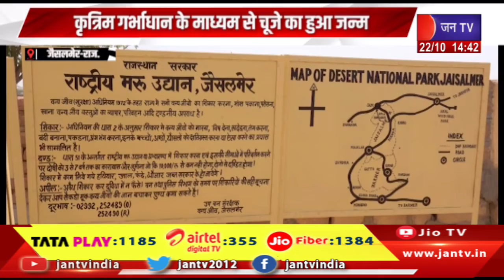Jaisalmer News | गोडावण संरक्षण के क्षेत्र में रचा इतिहास, गर्भाधान के माध्यम से चूजे का हुआ जन्म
Watch JAN TV on :
Tata Play DTH : 1185
Airtel DTH: 355
JIO Fiber: 1384

News Credit-MKP